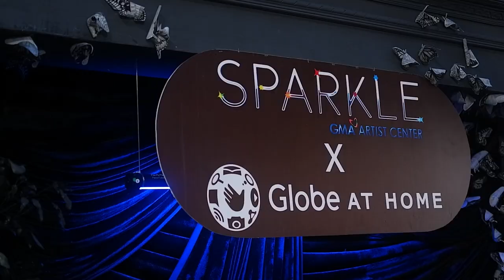TheSparkleSpell is real 🔥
TheSparkleSpell truly bewitched and captivated people! Here's another close look at Sparkle's first-ever Halloween party!

Co-presented by: Globe At Home, JCPremiere, and TikTok Philippines

Event partners: House of Hermosa, Official Dragon Fireworks Inc., Rent Unlimited, and Nice Print Photography